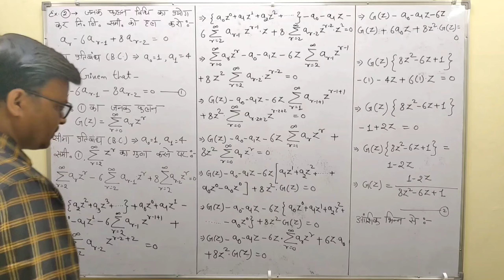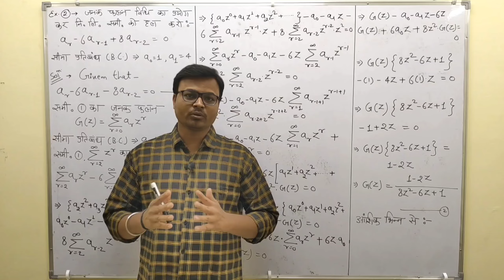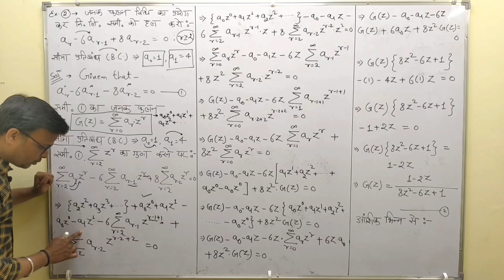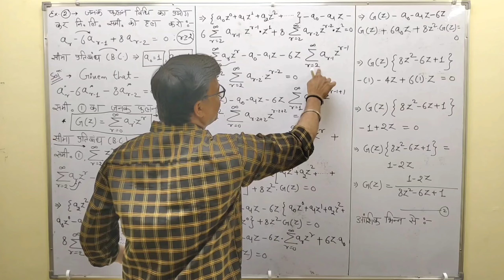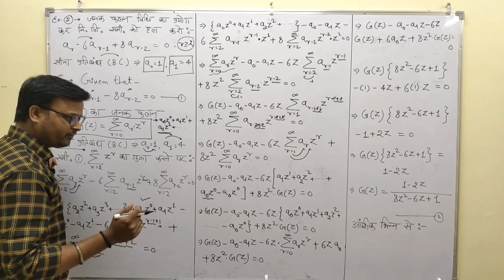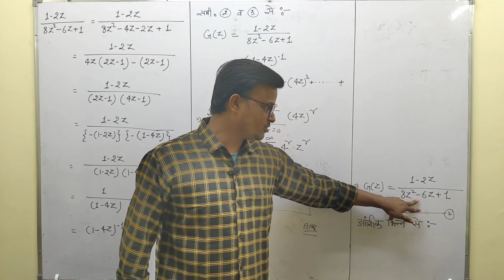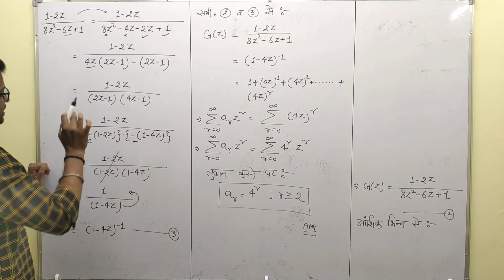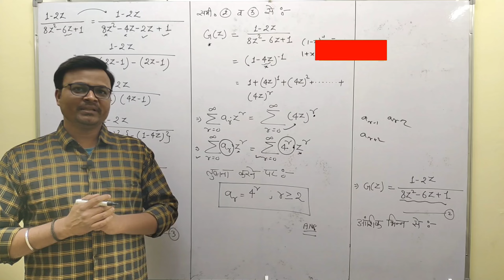Generating Function | जनक फलन | Discrete Mathematics | Example -02 | Type-1st /@BaldevSir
Teacher - Baldev Sir ( @BaldevSir )
( B.Sc. Maths & Physics Specialist )
Full Name - BALDEV LAKHAN SINGH RAJPUT

Qualification - M.Phill , M.Sc. , M.A. In English , PGDYN , B.Sc. ( PCM ) .

👉 CLASSES & OFFICE -

Divine Classes DURG
Address - Behind Vankteash Bajaj Showroom , Near Vidyapith School , DURG 491001 ( Chhattisgarh )

👉 Classes For Non Tech :-

✍️ B.Sc. - 1st,2nd,final
📕Maths & Physics

📗Maths & Physics

✍️ 10th ( CBSE )
📘Maths & Science